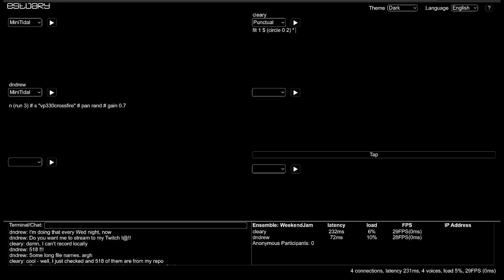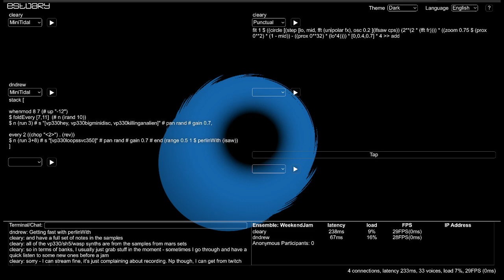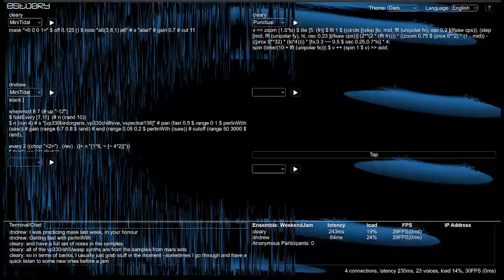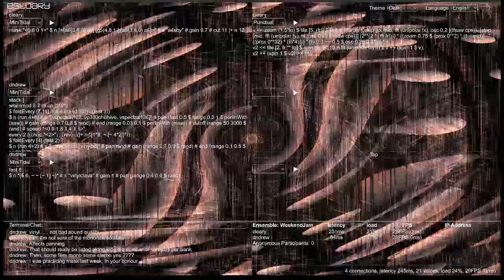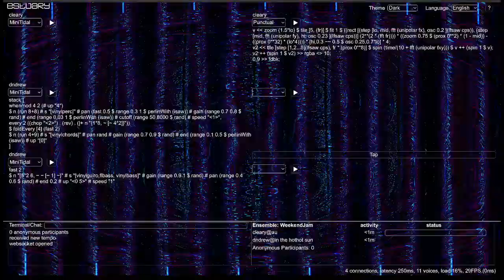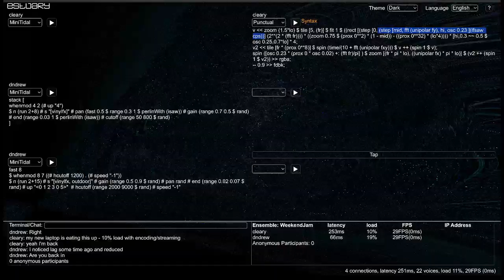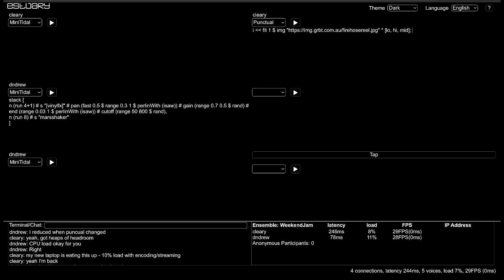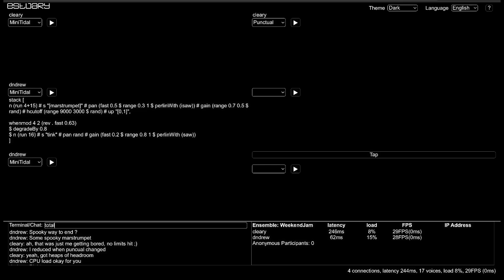Estuary WeekEndJam 20240907 cleary x dndrew